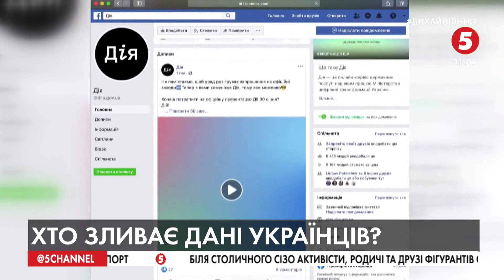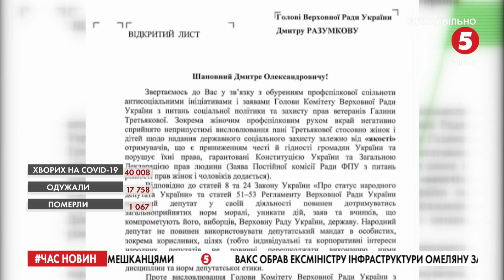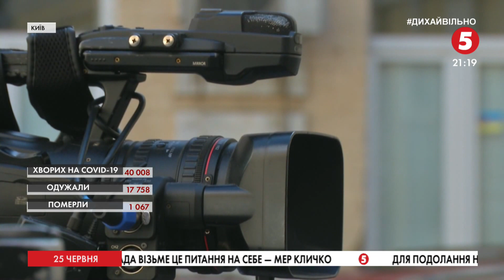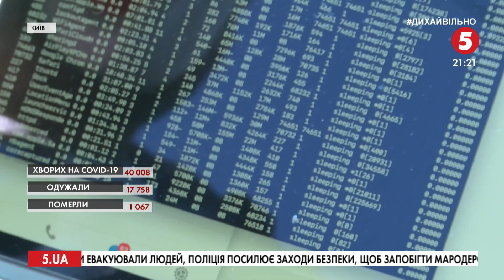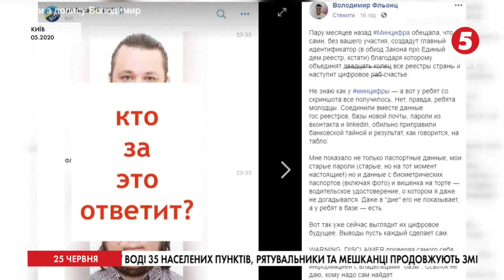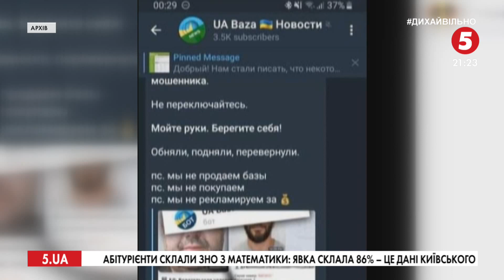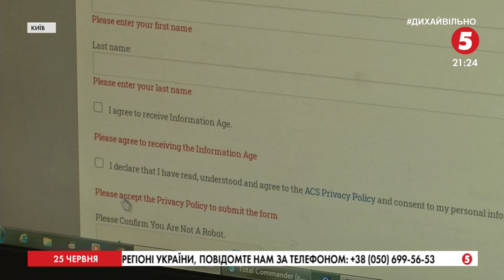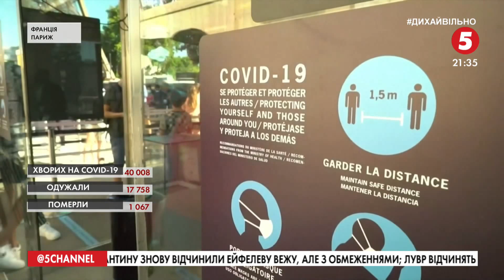ЗНО в умовах карантину; Скандальна заява Третьякової; Витік персональних даних | Час новин -26.06.20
Замасковані процеси. Абітурієнти в захисних масках складають перше ЗНО, Сергій Шкарлет в обхід парламенту таки очолив міністерство освіти.

"Діти дуже низької якості". Тепер цей перл ще й доводиться пояснювати "Слугам народу". Його авторку Галину Третьякову - вимагають усунути з керівництва соціальним комітетом.

Все, що в інтернеті – там назавжди. Кажуть фахівці з кібербезпеки і радять, як діяти, щоб ваші персональні дані не стали товаром.